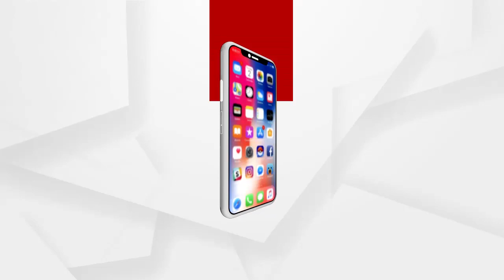BIG BREAKING | ମଞ୍ଚକୁ ଫେରିବେ ମାନ୍ୟବର